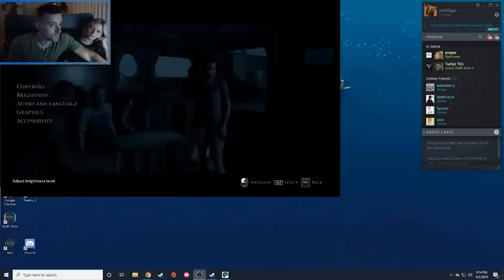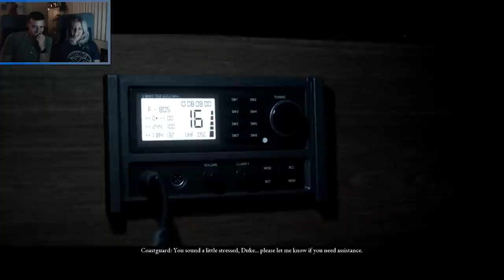Jean-Claude Medan - Man of Medan Play Through Part 2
Part Three Coming Soon!